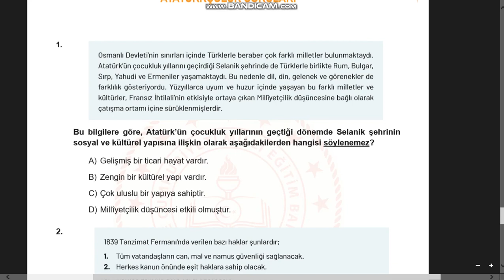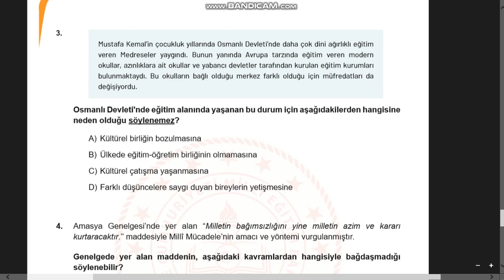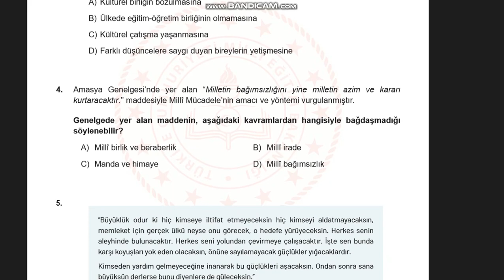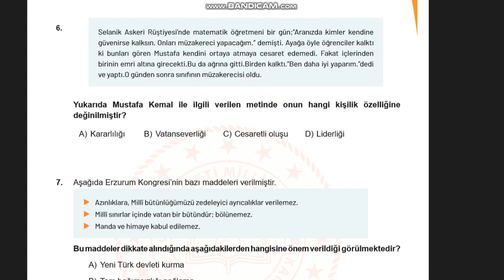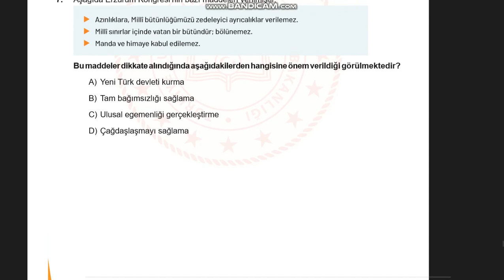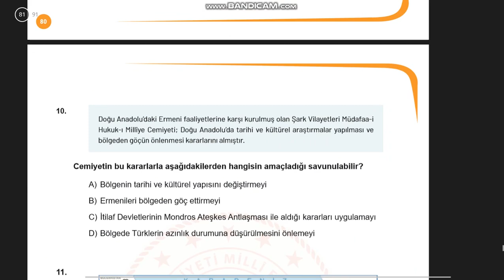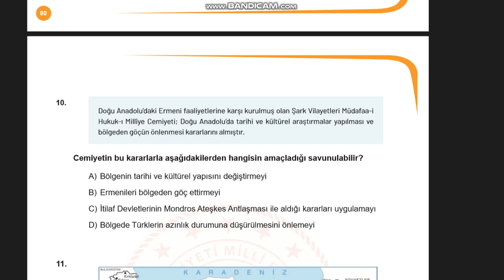8. Sınıf. İnkilap tarihi. MEB ANTALYA İLE SORU VE ÇÖZÜMLERİ.